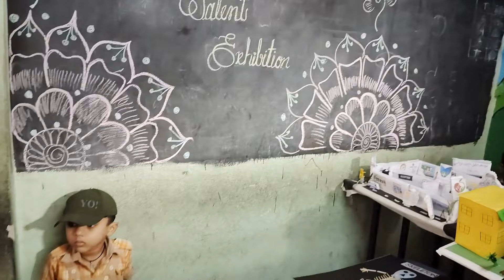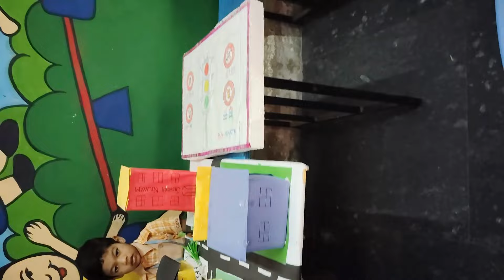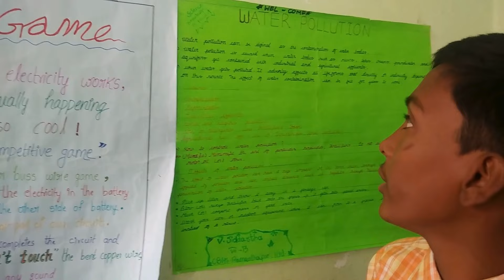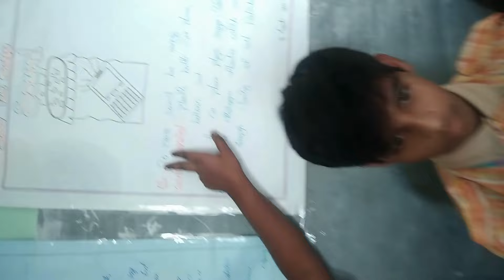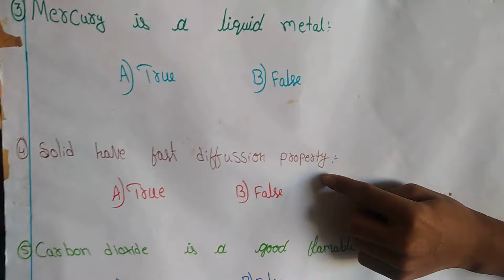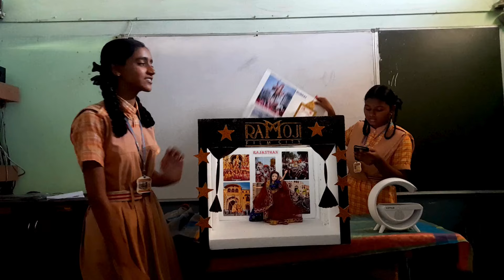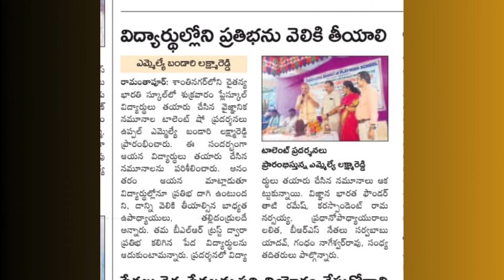CHAITANYA BHARATHI HIGH SCHOOL (TALENT EXHIBITION PART-II) 2023-24